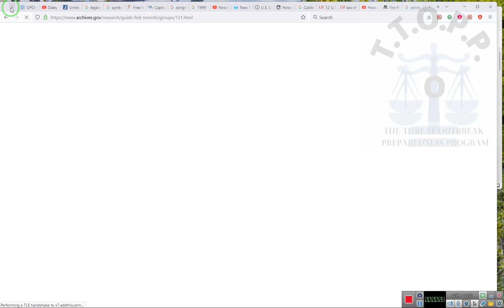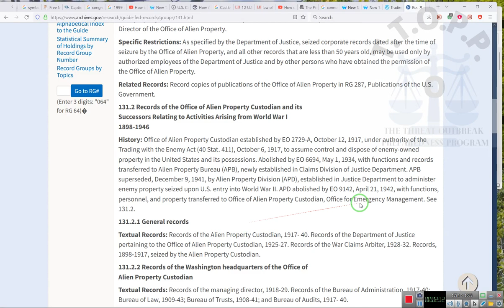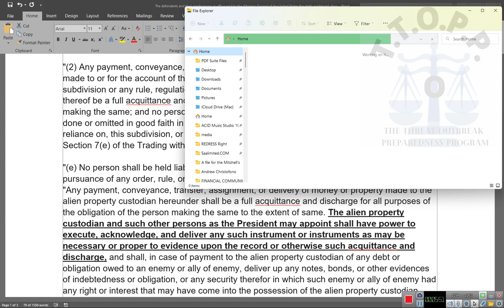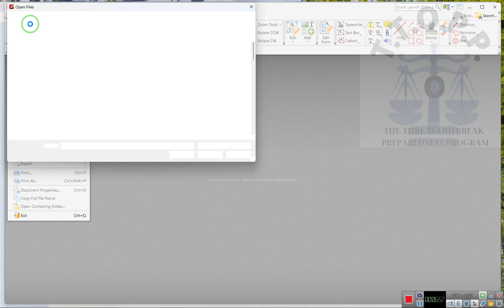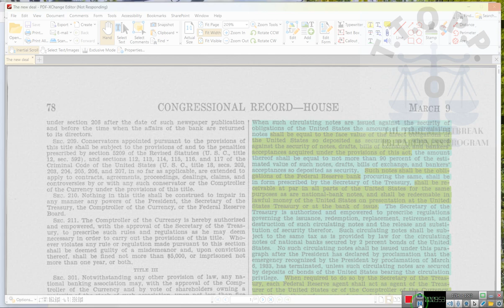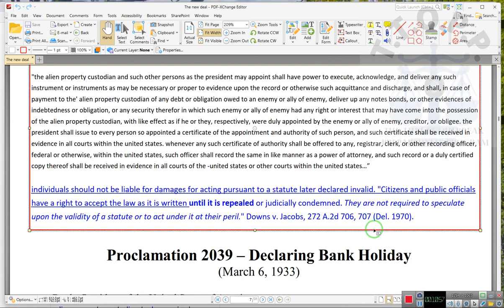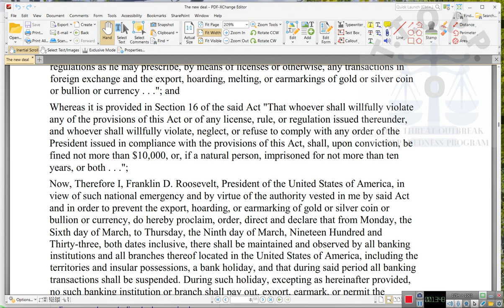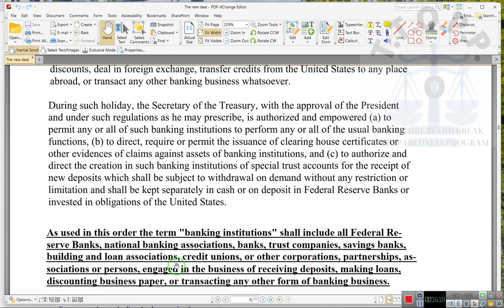Act with Lawful Authority!!!!!~RR~ 2022 07 31